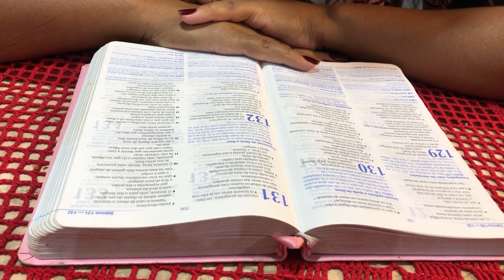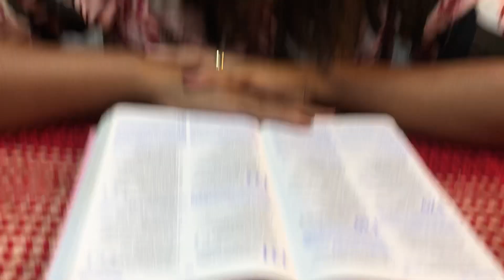Pão Tipo folhado Artesanal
Bem-vindo ao meu universo culinário, onde cada receita é uma história deliciosa!"
Meu nome é Marli Cordeiro e aqui você encontrará dicas culinárias e uma breve discrição sobre as  coisas que eu mais amo. Deus, Família, cozinhar e também um pouco do meu dia a dia. Explorando sabores e criando memórias, eu gostaria de compartilhar com vocês tudo o que aprendi e tenho aprendido ao longo de minha caminhada. Por isso hoje eu trago para vocês essa deliciosa receita de pão folhado caseiro. Simples e fácil, siga o passo a passo no vídeo, assista, curta e compartilhe. Deus abençoe a todos.

Pode chegar e sinta-se a vontade!

 Seja parceiro deste canal, contribuindo com qualquer quantia, chave pix: 👉 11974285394